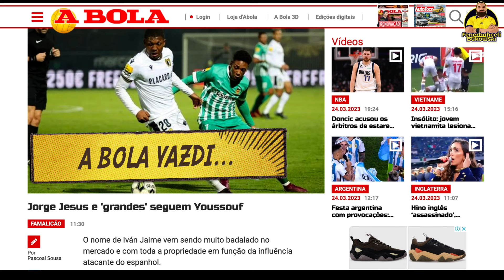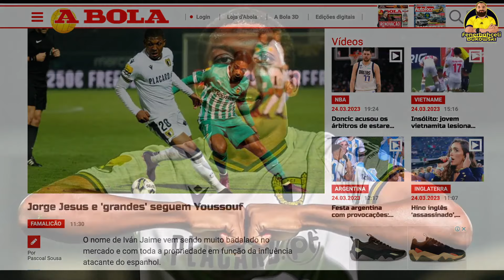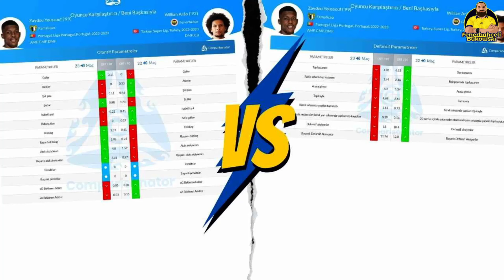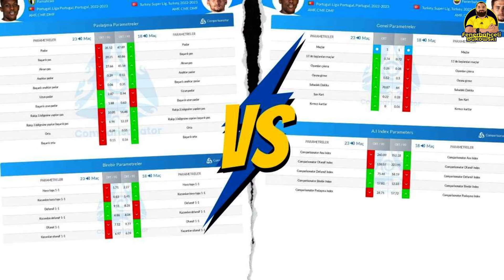PORTEKIZ BASININA GÖRE FENERBAHÇE'NİN İZLEDİĞİ OYUNCU KİM ?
Portekiz basını A Bola'dan gelen şok iddiaya göre Fenerbahçe teknik direktörü Jorge Jesus'un seneye Fenerbahçe'de kalması durumunda  Famalicao'nun 23 yaşındaki Fransız orta saha oyuncusu Zaydou Youssouf'u Fenerbahçe'ye istediği iddia edildi.

Bizde bu günkü içeriğimizde sizlere Zaydou Youssouf'u tanıtmaya çalışacağız. Zaydou Youssouf'u sizlere anlatırken comparisonator un verilerini kullandığımızı da özellikle hatırlatmak isteriz.

Kanalımızda yeni aktif edilen "Katıl" özelliklerinden faydalanmak ve kanalımıza destek olmak için aşağıdaki link üzerinden katıl abonemiz olabilirsiniz.